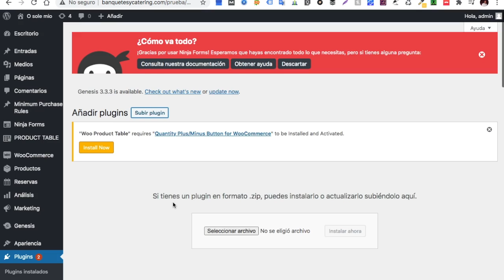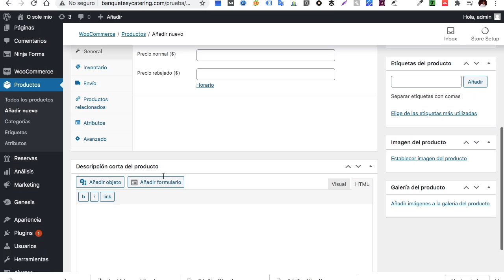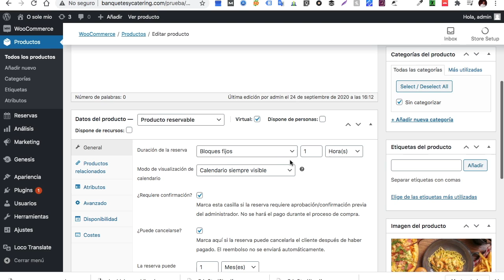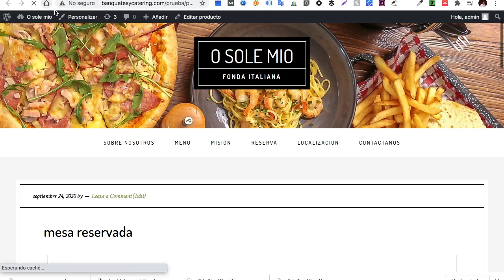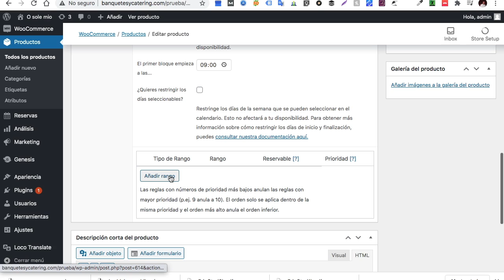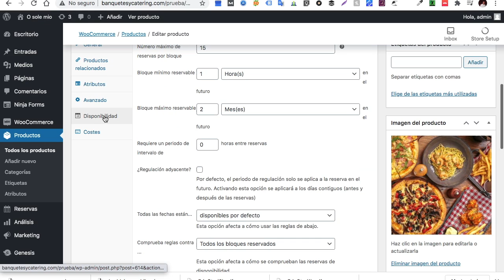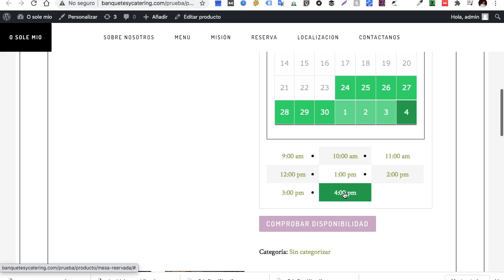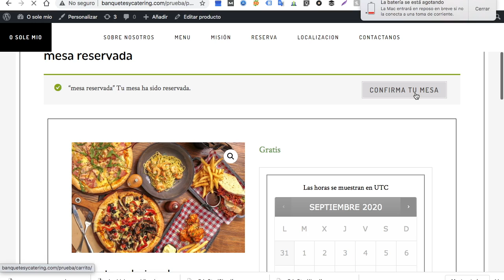Cómo hacer reservas en una página web | Curso de pagina web para restaurante 3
Hola a todos esta es la tercera entrega del curso de pagina web para restaurantes.
En esta ocasión vamos a hacer que los clientes puedan hacer sus reservaciones en línea.
Vamos a usar el plugin de woocommerce Booking el costo de este plugin es de 250 dlls al año pero vale la pena, hay otras opciones más  económicas, como booking calendar.

Pero para este ejemplo vamos a usar woocommerce booking, este plugin te lo dejo en mi sitio web es gratis, solo que no se va a poder actualizar, te sirve para que hagas pruebas y si te gusta compra la licencia.

Te dejo aquí los otros tres episodios, por si no los haz visto.